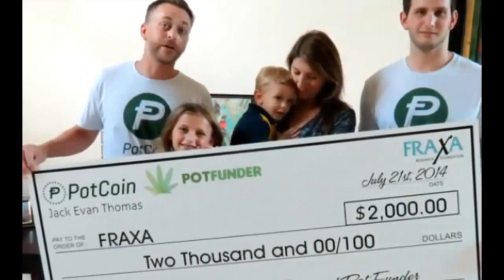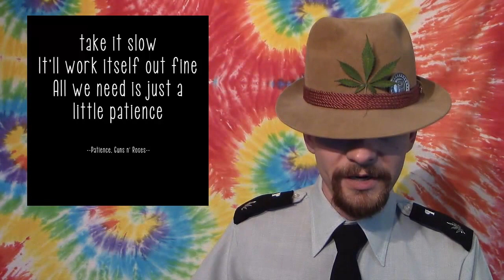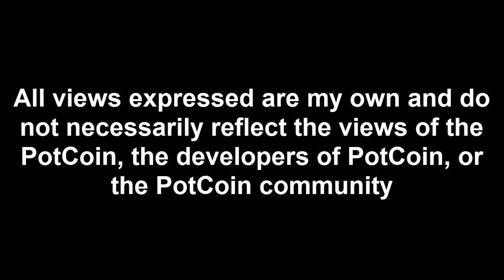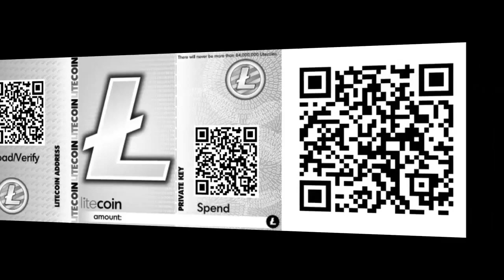Mad PotCoins Antagonizes Idiots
This was a fun episode for me.
I always like proving dumb people are dumb.

POT:  PXoh3k4fuGYxjhCi6jq8chDoL6EP4JFpFX

BTC:  12zifyeU7UrvrQAVWaVZtmSP8o43v1Rec5

LTC:  LYuZgpHFFvCLyRLrHmp4aUyfv1ZY471ZB4

DOGE:  DNBMkF6xHwWEb9S63wcbbSBiksfG6HGZZe

DRK: Xw7jYN8dZ3xL6RUBu3sqEg6MCPDmd3rxmB

NMC: MvzGUt4XwdyYJLrQqUoskZTJ97fXdiD7Nh